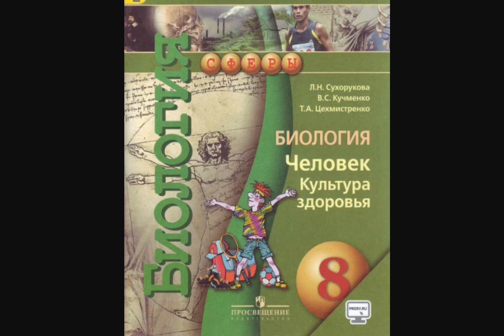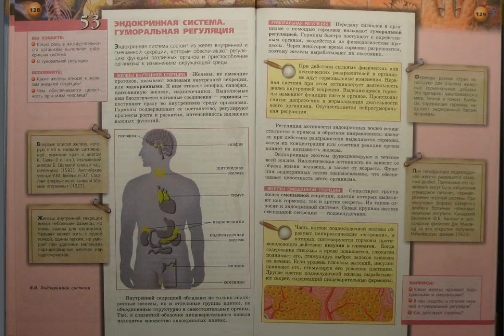Биология (Л.Н.Сухорукова) 8к §53 Эндокринная система. Гуморальная регуляция